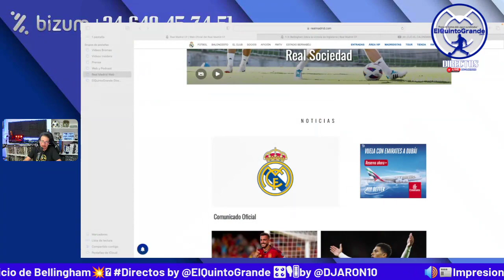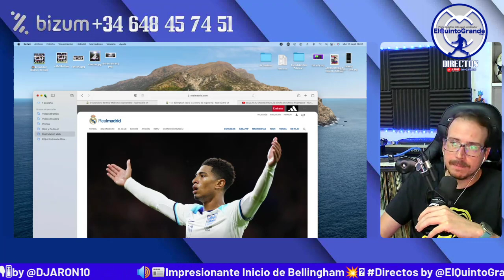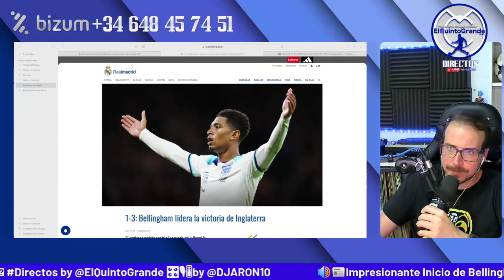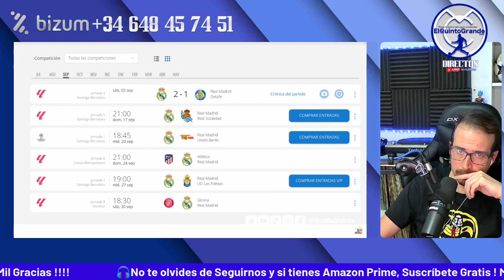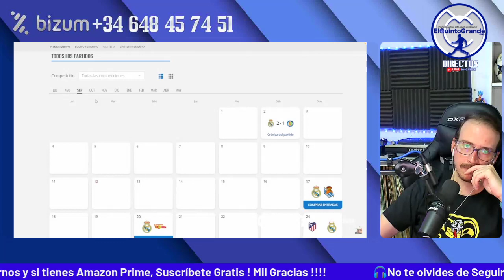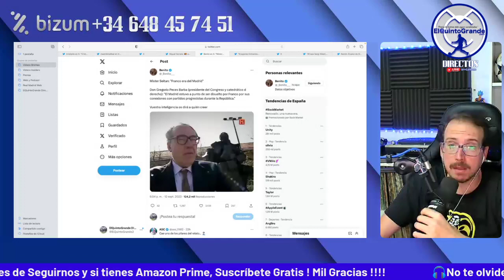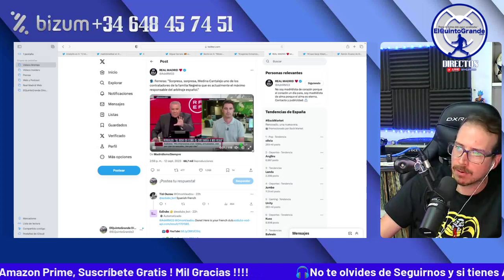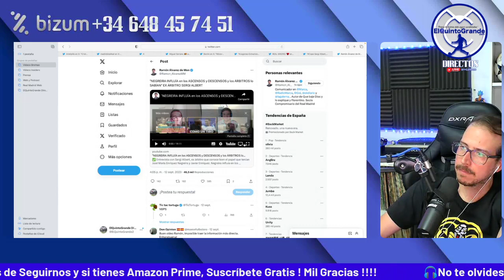🔊📰Impresionante Inicio de Bellingham💥🫵Directos 🗣️ @ElQuintoGrande #188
🔊📰Impresionante Inicio de Bellingham💥🫵

Directos 🗣️ @ElQuintoGrande #188

🎛🎙🎚by @DJARON10